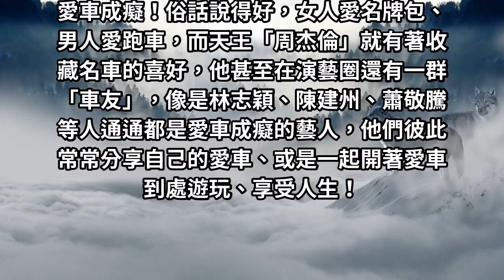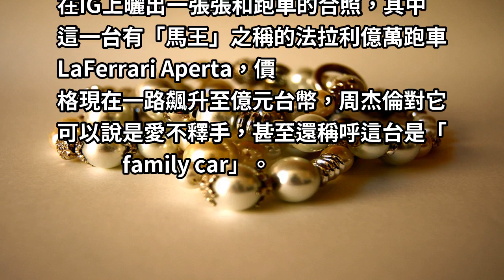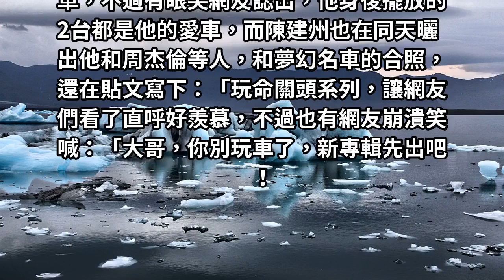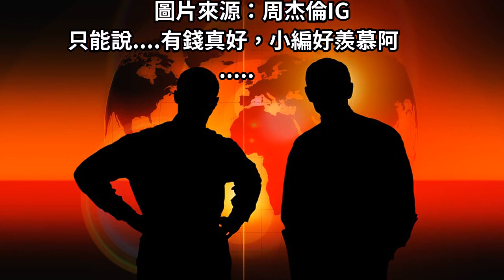周杰倫炫耀「億萬跑車馬王」全世界最貴 打開車庫「停滿20台夢幻名車」網崩潰：大哥你別玩車了...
這台有錢也買不到. 車庫好壯觀